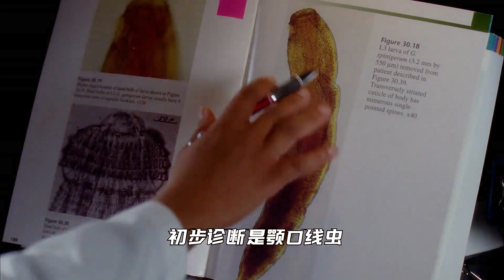夫妻倆只是去旅了了遊，回來後身體裏竟都有了蟲子？